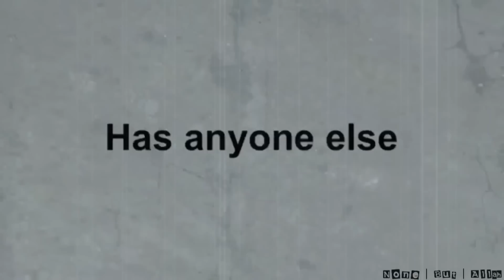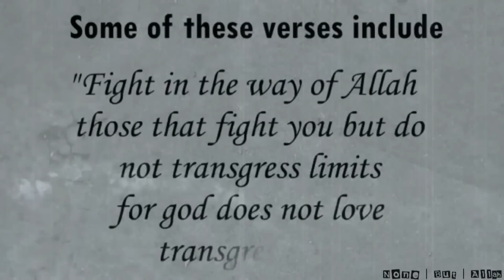Surviving in a hyper sexual society full of temptations | TheDeenShow #449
With a society that's full of temptations and allurement how does one survive without losing themselves to immorality.

Some points covered in this weeks show:

1. Where true Happiness comes from
2. Peer Pressure
3. Being invited to party and smoke weed
4. let's all face it we all make mistakes
5. Who are your friends
6. Yolo - You only live once
7. Come on girl take off that Hijab
8. Invitation to the club with all drinks payed
9. Women don't be fooled by his poetry, sweet words of nothing
10.When guys get what they want they are out.
11.100k dowry
12 Parents will be held accountable for making the Halal hard and the Haram easy.
All this and more on this weeks amazing show with guest Mohammed Zeyara